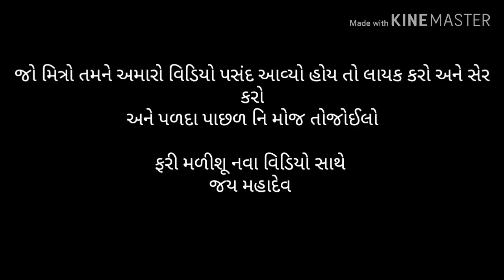ખજાના નો નક્ષો 2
આવિડિઓ માત્ર મનોરંજન માટે છે